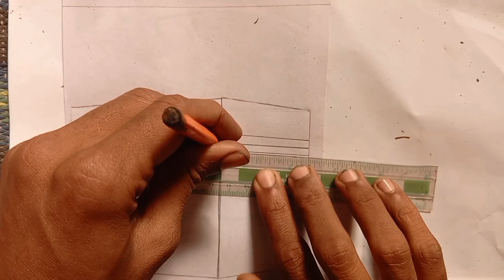How to draw easy Khana kaba for beginner step by step // sketch Khana kaba // simple drawnig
Sketching painting colour pencil easy sketch drawing drawing for beginnerYou're queries:-